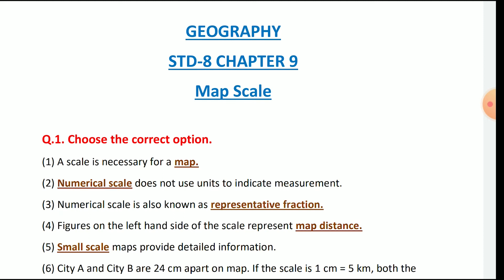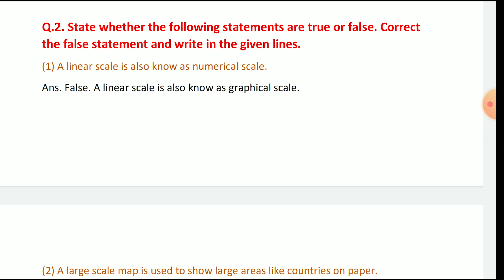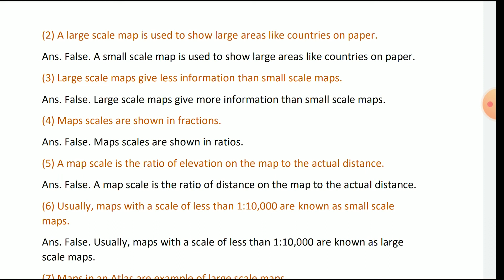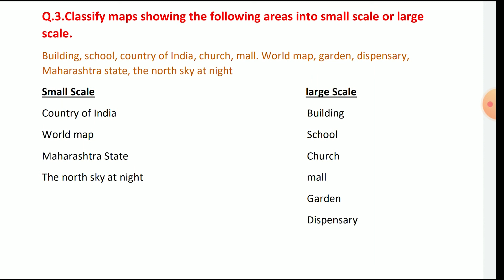8th Std Geography Chapter 9 Map Scale Questions and Answers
8th Std Geography Chapter 9 Map Scale Questions and Answers